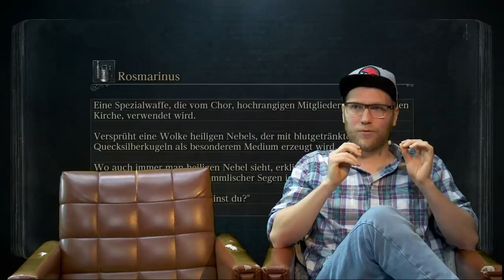Bloodborne - Best of Simon & Nils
Best Moments of Willbalt in Bloodborne